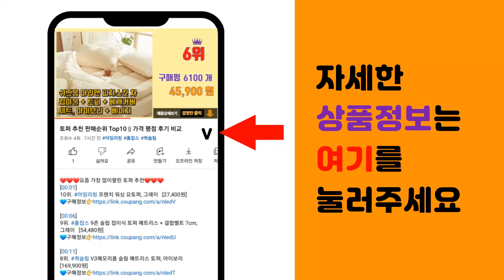바하폼클렌징 추천 판매순위 Top10 || 가격 평점 후기 비교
❤️❤️❤️요즘 가장 많이팔린 바하폼클렌징 추천❤️❤️❤️

[00:01]
10위. 아토팜 페이셜 폼 워시, 150ml, 1개 [9,770원]

[00:06]
9위. 아누아 어성초 아크네 약산성 클렌징 폼, 120ml, 1개 [9,170원]

[00:11]
8위. 몬스터팩토리 아크네 바하 폼클렌징, 4개 [38,700원]

[00:16]
7위. 닥터방기원 나노 버블 클렌징폼, 200ml, 2개 [10,600원]

[00:21]
6위. #[1+1] 반코르 아크네 바하 폼 클렌저 피부과   [29,800원]

[00:26]
5위. 프리메라 바하 버블 필링 클렌저, 1개, 200ml [17,600원]

[00:31]
4위. 이니스프리 화산송이 모공 바하 클렌징 폼, 150g, 1개 [6,280원]

[00:36]
3위. 이니스프리 화산송이 모공 바하 클렌징 폼 150g x 2p + 50g 세트, 1세트 [19,250원]

[00:41]
2위. 반코르 닥터 바하 폼 클렌저 120ml, 1개 [16,410원]

[00:46]
1위. 이니스프리 화산송이 모공 바하 대용량 클렌징 폼, 1개, 250g [9,790원]